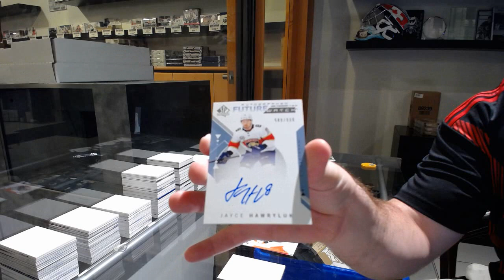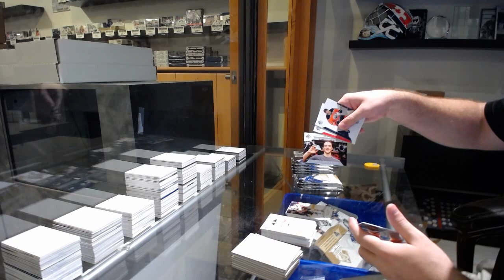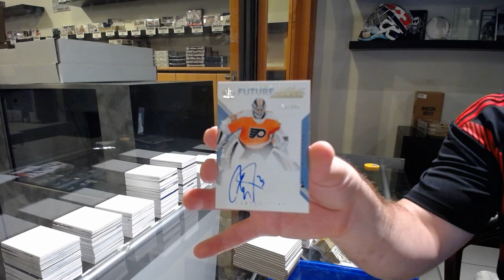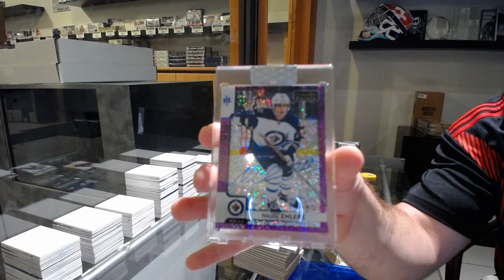PP135's 18-19 UD SP Authentic & 19-20 UD BuyBacks Hockey Box Break